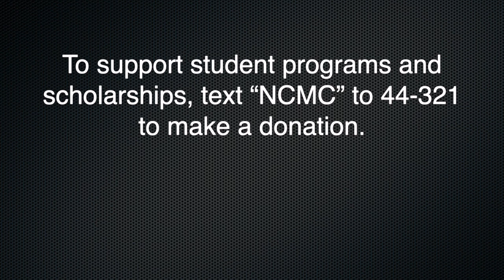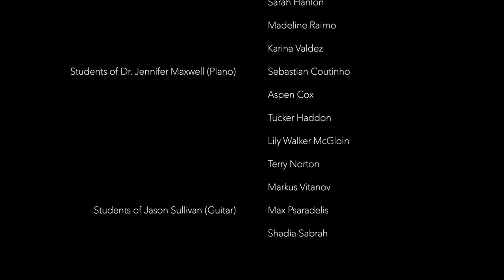June 2021 Student Recitals Part II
Welcome to the NCMC Spring Recitals.  We are so proud of our students, who kept music alive in their homes and community over the past year.  While some participated in small, in-person recitals, others submitted videos of their performances. We have pulled them all together in a two-part video so that we can share their accomplishments. Be sure to watch Part I on our channel to see all of this year's wonderful performances.

Thank you for joining us and enjoy the show!
0:13 Quintess C. Stokes-Scarlett, piano, from the studio of Nigel Goss, performing Starry Night, Nancy Faber (b. 1955) , arr. Quintess C. Stokes-Scarlett
1:19 Eli Slosek, piano, from the studio of Nigel Goss, performing Russian Folk Song, Traditional, & Mr. Bluebird, Faber
2:25 Carter Olsen, piano, from the studio of Nigel Goss, performing Dwarf Army, Daniel McFarlane (b. 1979)
3:58 Sebastian Coutinho, piano, from the studio of Dr. Jennifer Maxwell, performing Moyat Kon, Trad. Folk (Bulgaria), & Jazzy Piano, Faber
5:09 Sawyer Amaral, piano, from the studio of Nigel Goss, performing Firefly (with Nigel Goss), Faber & Für Elise, Ludwig van Beethoven (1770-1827)
6:38 Shadia Sabrah, guitar, from the studio of Jason Sullivan, performing Rocket 88, Jackie Brenston (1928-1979) & Ike Turner (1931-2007)
7:39 Aspen Cox, piano, from the studio of Dr. Jennifer Maxwell, performing Midnight Melody, Faber
8:14 Grace Hanlon, piano, from the studio of Diane Lehman, performing Scary Movie, Bober & Watching the Stars, Bober
10:53 William Stokes III, piano, from the studio of Nigel Goss, performing Spanish Caballero, Faber
12:08 Markus Vitanov, piano, from the studio of Dr. Jennifer Maxwell, performing Horse-Drawn Carriage, Faber
13:35 Lily Walker McGloin, piano, from the studio of Dr. Jennifer Maxwell, performing The Entertainer, Scott Joplin (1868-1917) & Magnolia Waltz, Faber
15:22 Karina Valdez, piano, from the studio of Diane Lehman, performing Sea Voyage, Bober
16:46 Tevaugh Graham, piano, from the studio of Nigel Goss, performing Angelfish, Anne Crosby Gaudet
17:33 Madeline Raimo, piano, from the studio of Diane Lehman, performing Ye Olde Balloon Race, Will Bailey
19:23 Sarah Hanlon, piano, from the studio of Diane Lehman, performing The Phantom, Faber
20:47 Janet Forest, violin, from the studio of Graeme Durovich, performing Gavotte by Jean Becker (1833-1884)
23:51 Tucker Haddon, piano, from the studio of Dr. Jennifer Maxwell, performing Someone Like You, Adele Adkins (b. 1988) & Dan Wilson (b. 1961)
29:38 Max Psaradelis, guitar, from the studio of Jason Sullivan, performing Oasis Jam
31:58 Terry Norton, piano, from the studio of Dr. Jennifer Maxwell, performing Gymnopedie No. 1, Erik Satie (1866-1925)